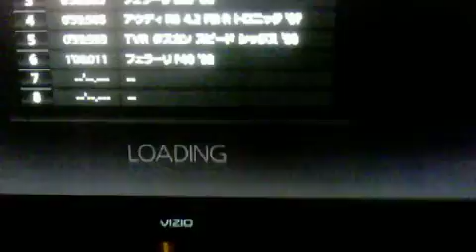PGR3 v s gt5 prologue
Project Gotham Racing 3 versus gran turismo 5 prologue forza motorsport 2 versus gran turismo 4 review coming soon. Let me know what you think. Music by Finger Eleven song is called Paralyzer.